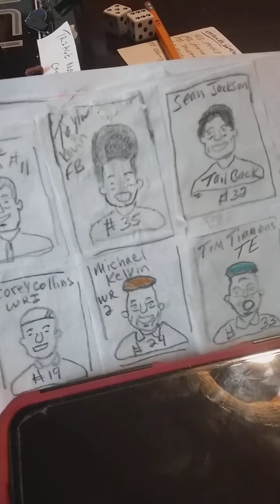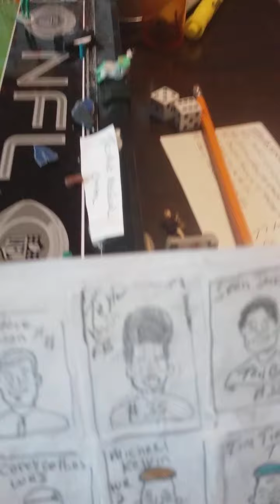cornerback blitz- watch